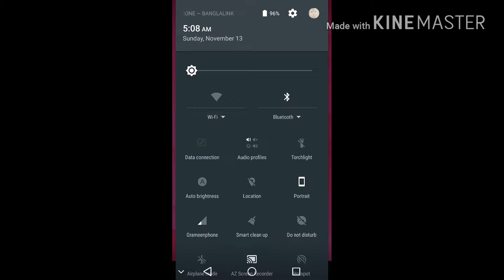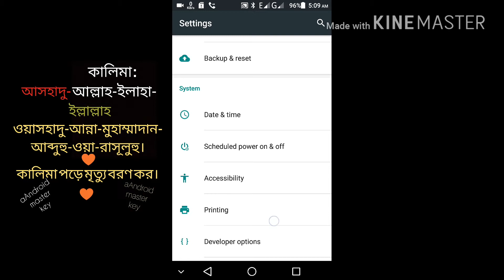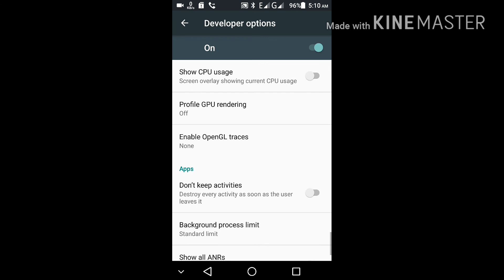how to find out your device developer option in bangla tutorial. কিভাবে develop option পাবেন?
How to disable Developer Options on your Android phone or tablet
How to get developer options on your Android phone
How To Enable / Disable Developer Option Android
7 Cool Things You Can Do with Android's Developer Options Menu [How-To]
Tutorial: ...
What are Developer Options in Android? Explained! Part 1
How to Enable Developer Options on Samsung Galaxy A3, A5, A7 (2016/2017/2018)

ads first
The most popular apps:

Let's quickly look at how to enable Developer Options, then we'll backtrack and discuss why exactly you would want to enable these ...

see more, my video details .

Options, open the Settings screen, scroll down to the bottom, and tap About phone or About tablet. Scroll down to the bottom of the About screen and find the Build number. Tap the Build number field seven times to enable Developer Options.